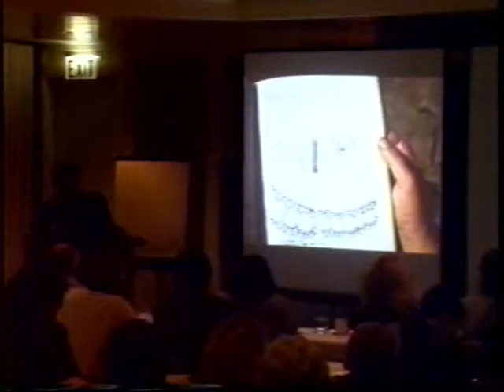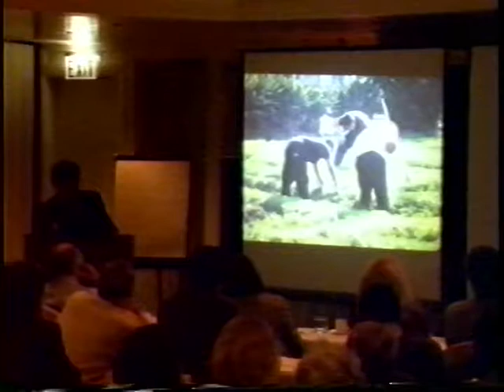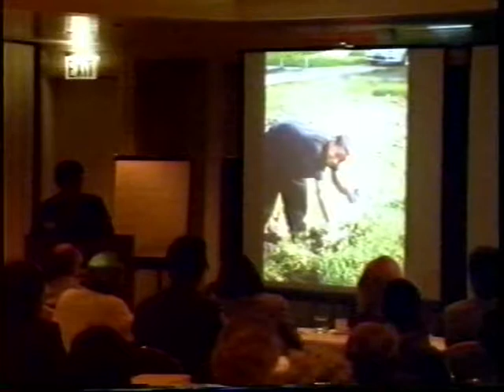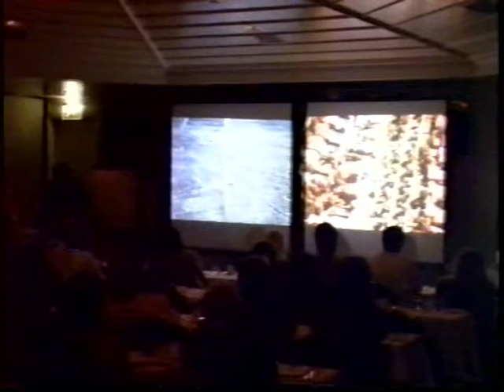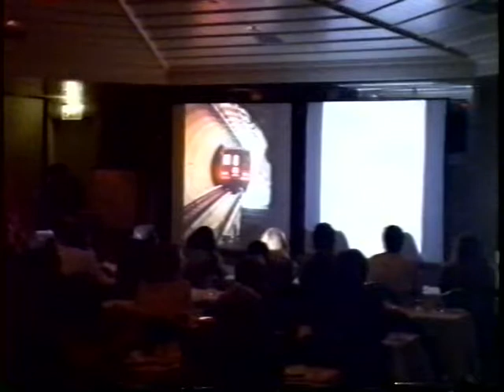The Next L.A.: Pamela Burton, William Fain, et al. (February 11, 1994) Part 9 of 11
This documents the National AIA Regional Urban Design Conference “Restructuring Urbanisms: the Next L.A.,” held February 10-13, 1994, at Shutters Hotel, Santa Monica.

Aaron Betsky is introduced as the moderator of a panel on public space in Los Angeles. He begins by detailing his objections to many of the assumptions contained in the phrase “public space. He introduces the other panelists: Pamela Burton, Brenda Funches, William Fain, and Jeremy Gilbert-Rolfe. Pamela Burton proposes attention to psychological aspects of open space as the most appropriate response to contemporary cycles of natural disasters and social conflict. Brenda Funches describes how L.A. Harvest develops community gardens in vacant lots to encourage healthy eating, reconnect urban populations with nature, and create public spaces that are safe. William Fain argues that, contrary to the received wisdom, Los Angeles has a tradition of significant public space. He discusses the possibility of landscaping rail corridors as usable public spaces throughout the city. Jeremy Gilbert-Rolfe analyses the unique qualities of Los Angeles, especially its light, and its impact on art made there. He notes that the experience most people have of Los Angeles is complicated by the ubiquity of representations in the movies.